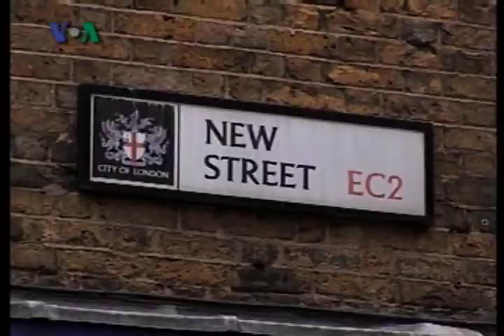Penggadaian Naik Daun - Dunia Kita "Krisis Global" 19 Agustus 2009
Krisis global mengakibatkan menjamurnya penggadaian di kota London.